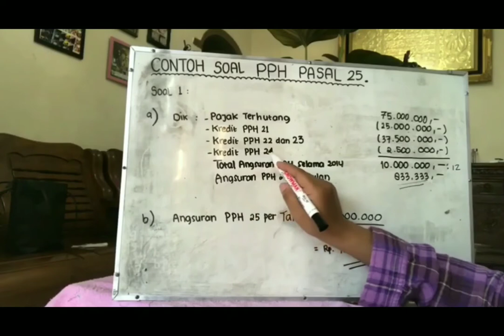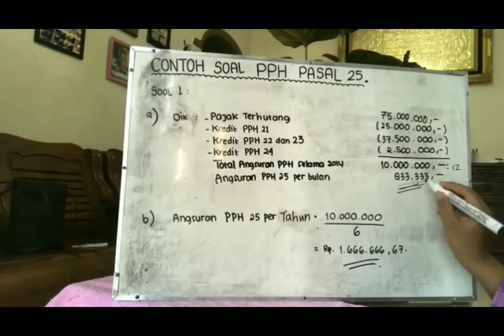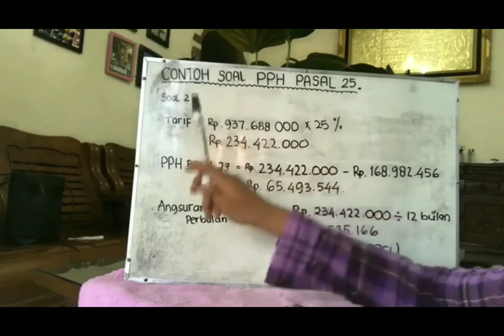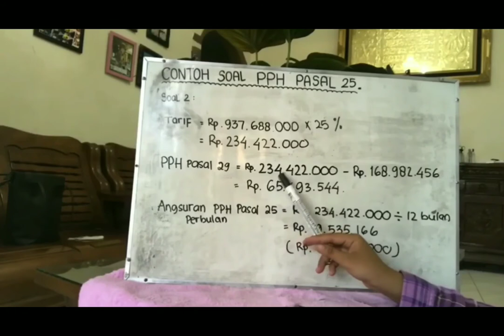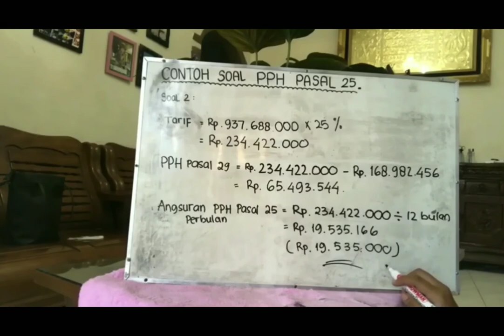VIDEO KELOMPOK 4 PPH PASAL 25 KELAS 3 F AKUNTANSI PAGI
KELAS 3 F AKUNTANSI PAGI